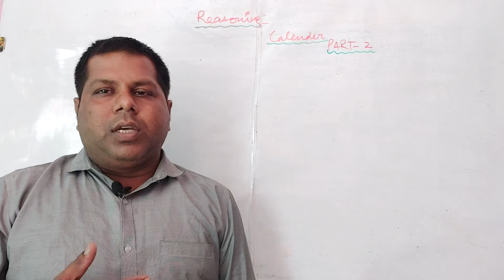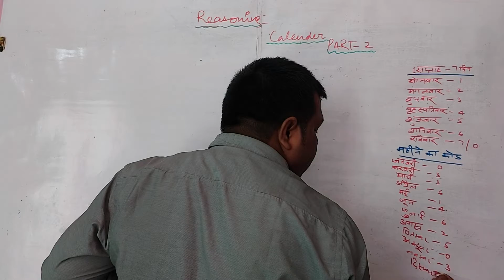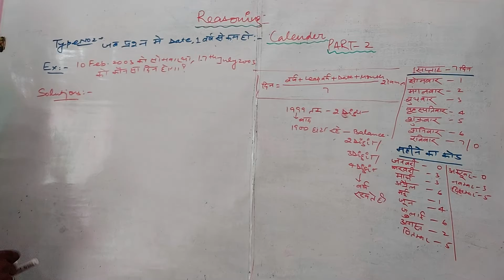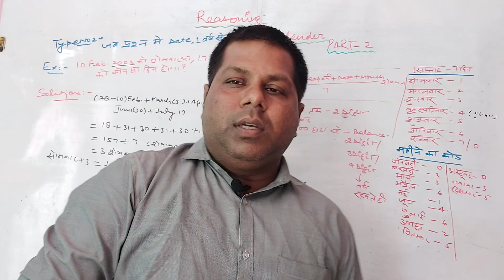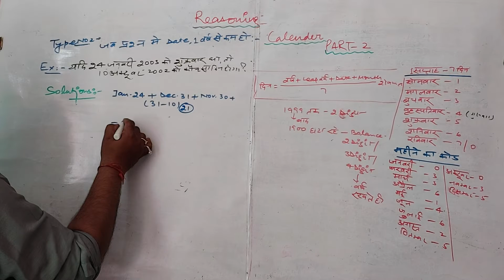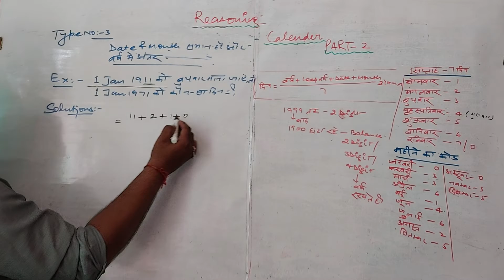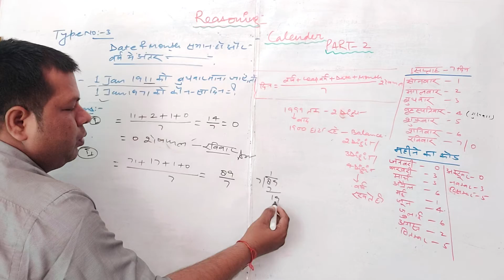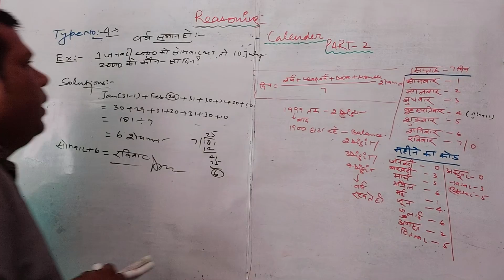Calendar|पंचांग| PART-02|Reasoning|All Competitive Examination|RAILWAY|SSC|UPP